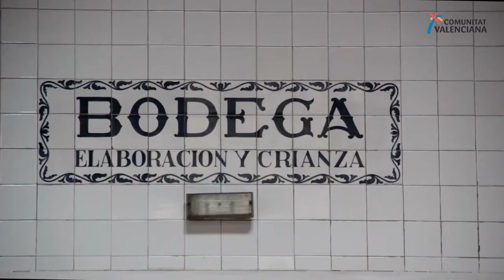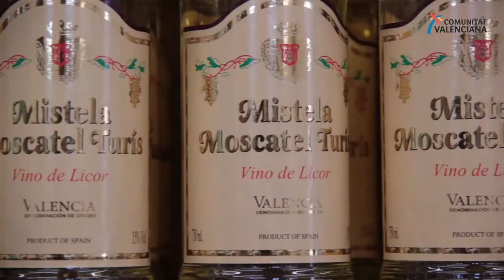Mistela de Turís, la dulzura valenciana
Turís es conocido por muchos aspectos culturales, pero si hablamos de la mistela, en este maravilloso destino son grandes expertos.

De este lugar sale la mistela de Turís, un licor de mosto de uva que tiene una larga tradición y que, hoy en día, vuelve a estar de moda. Descubre cómo se elabora y saborea este licor con los mejores aperitivos dulces y salados, como el foie.